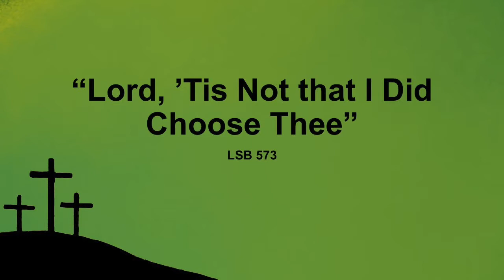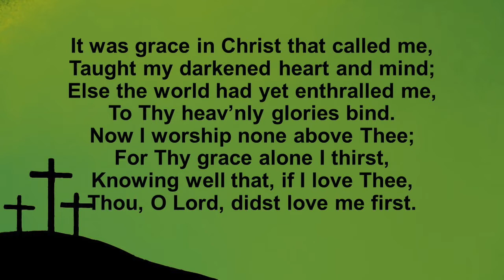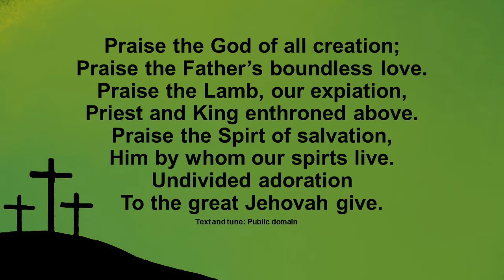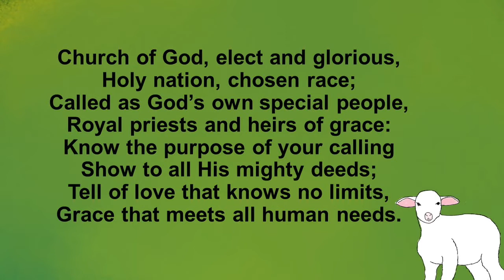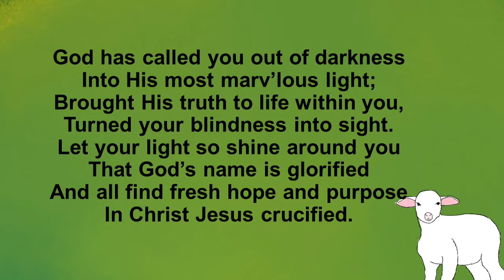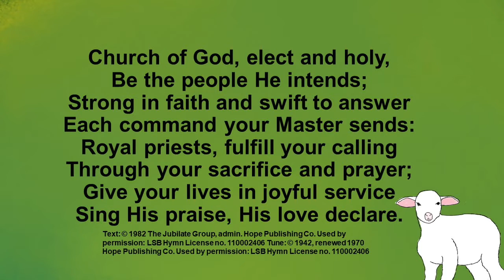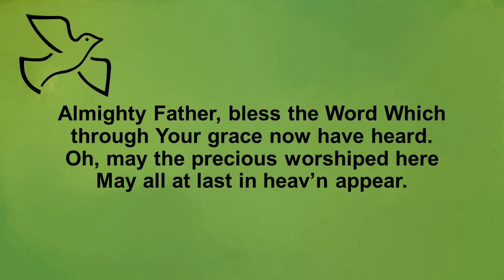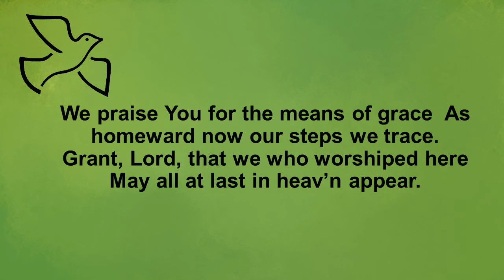Worship for the 19th Sunday after Pentecost